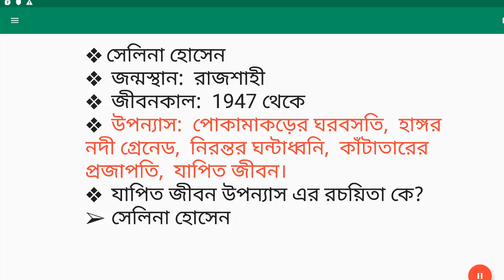সেলিনা হোসেন -বাংলা সাহিত্য। Bangla Literature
40th bcs preparation,bcs preliminary preparation,bcs and bank job preparation,university admission,bcs gk job interview,job preparation video,
reasoning
general knowledge 2019
question answer
100 easy general knowledge questions and answers